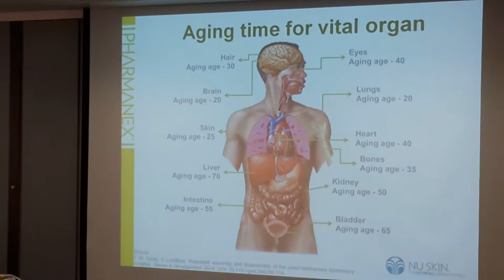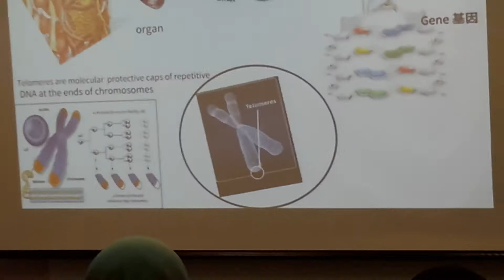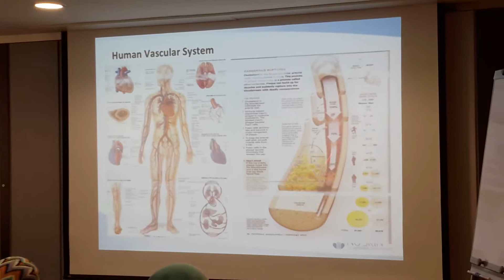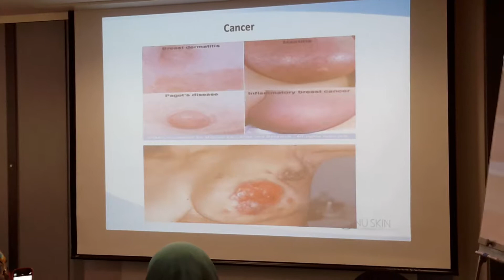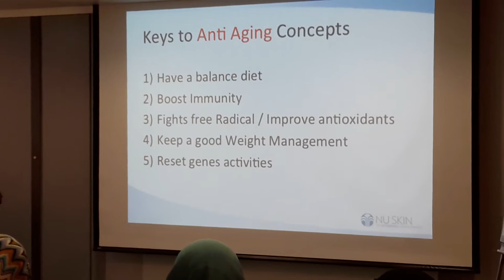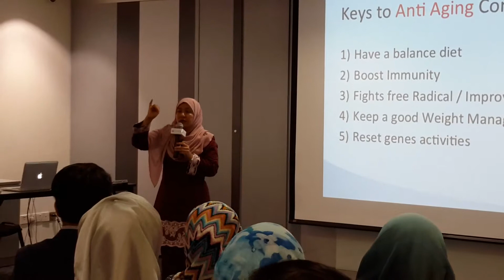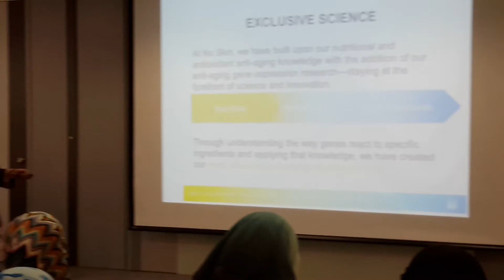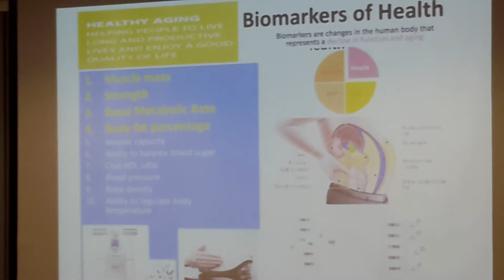Dr. Fauziah Ahmad sharing (3/4